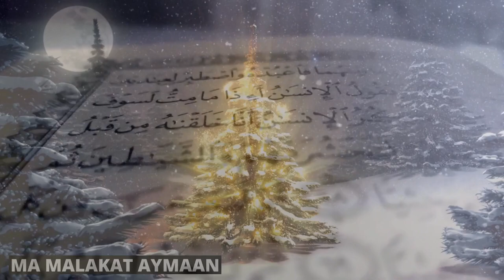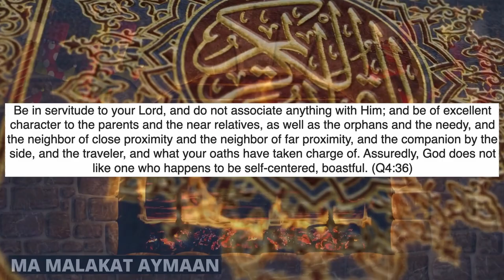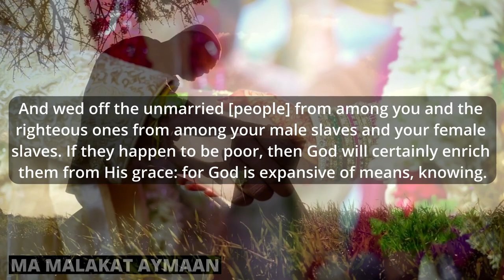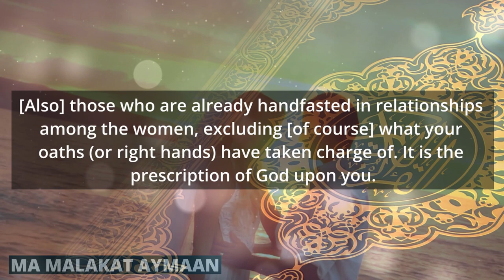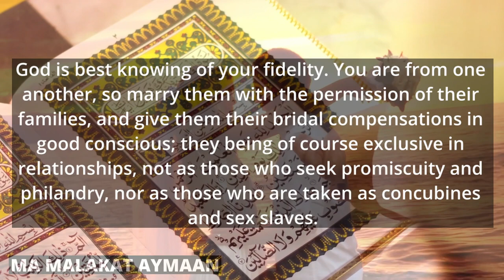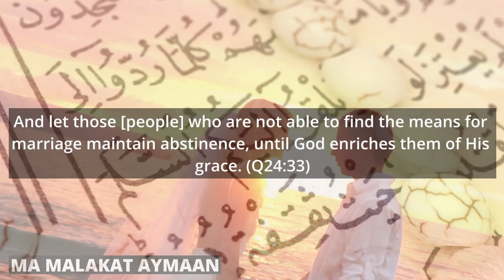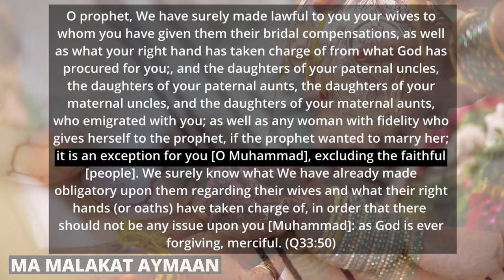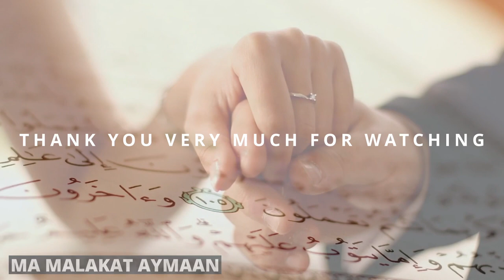Right Hand Possessions | Concubines? Sex Slaves? Or something else?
This is a educational video from brother Rashid about Right Hand Possess.